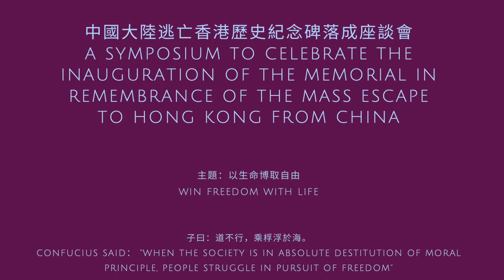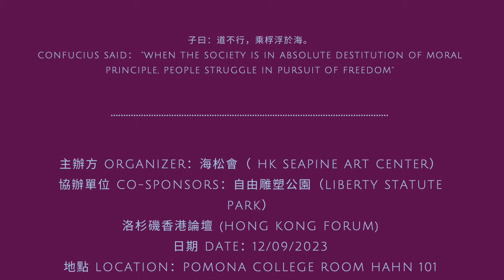🔥🔥【精彩】程翔專訪：悲慘歷史！ 50年代百萬人逃港 當年我親見漫山遍野出逃民眾 美國雕塑公園豎碑記載共產主義災難 林培瑞將出席演講 數十萬港人再逃港